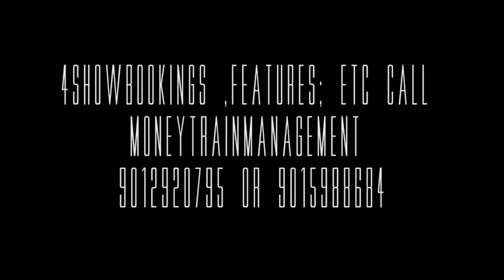Project Pat Bare Face Robbem